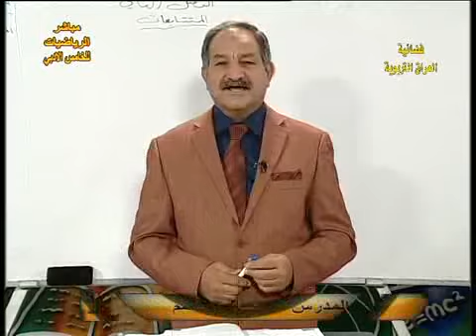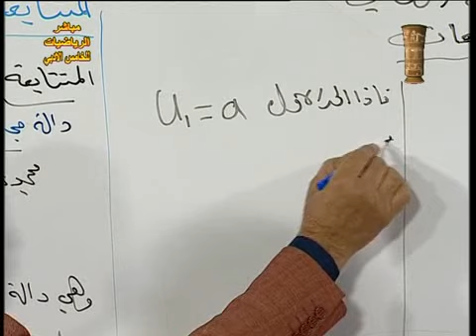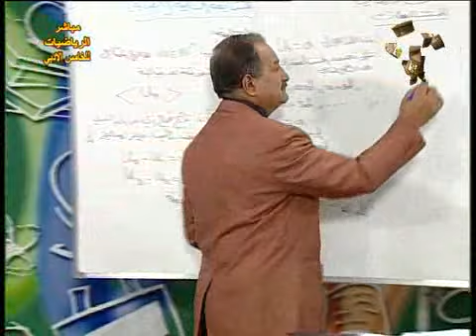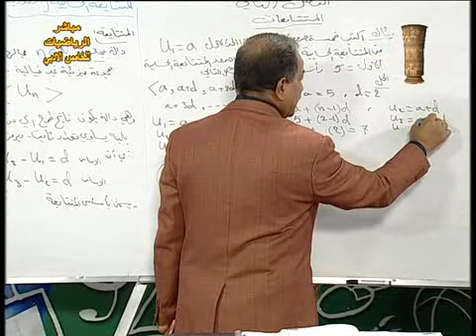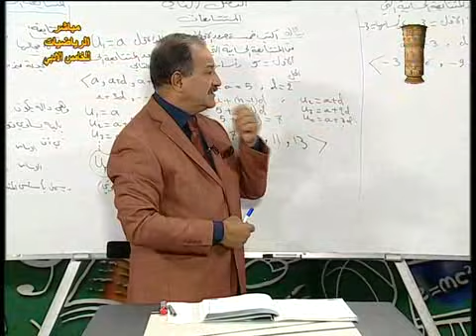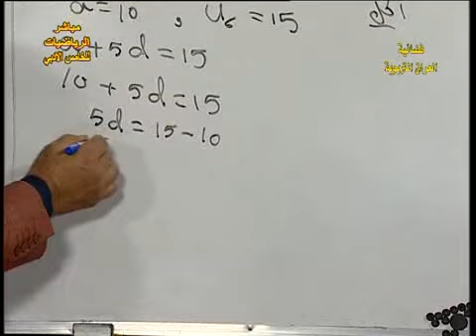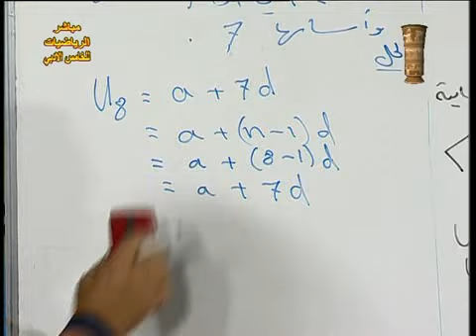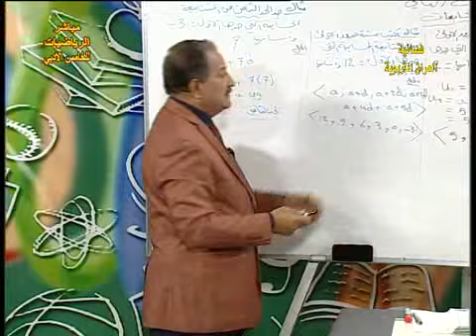8 رياضيات خامس ادبي م م المتتابعة ج1